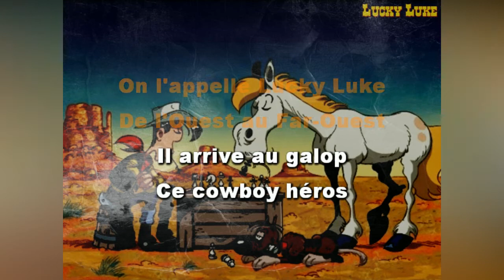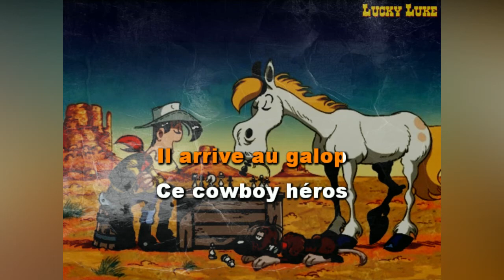Jacques Cardona • Lucky Luke Bang Bang Lucky Luke (1984)